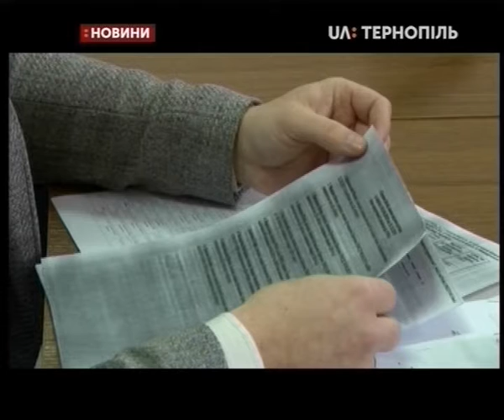06.03.2019. Новини. 17:00